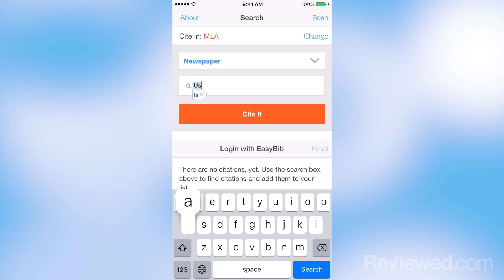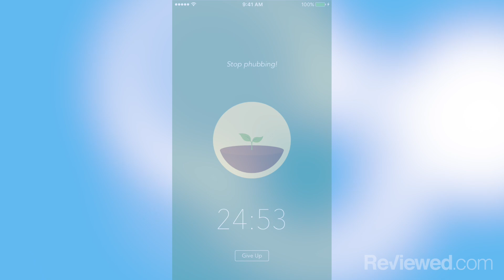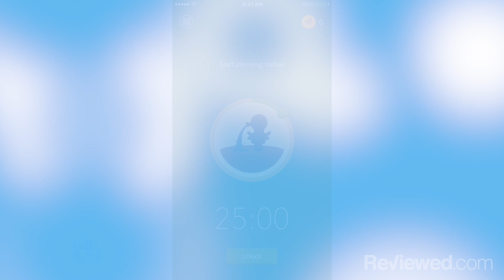Six mobile apps every student should download: Dropbox, Google Drive, EasyBib, and more!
Download all the apps in this video here!